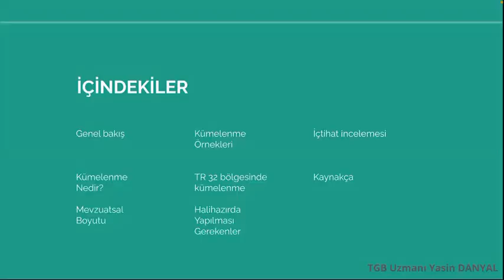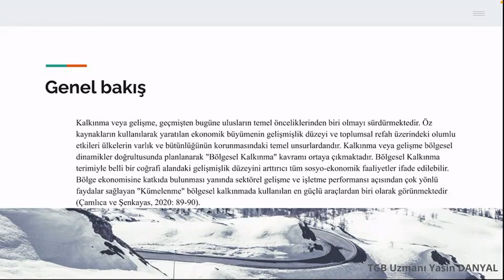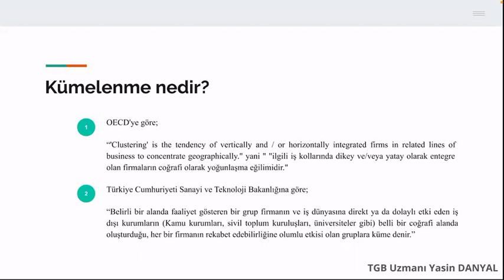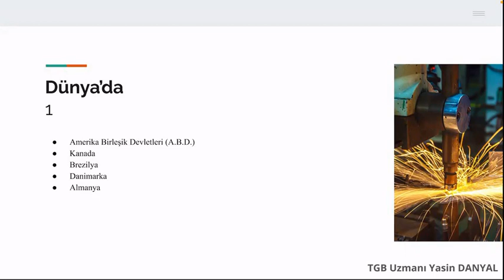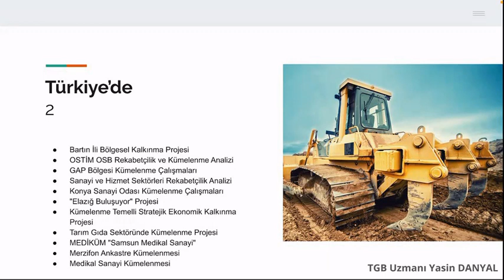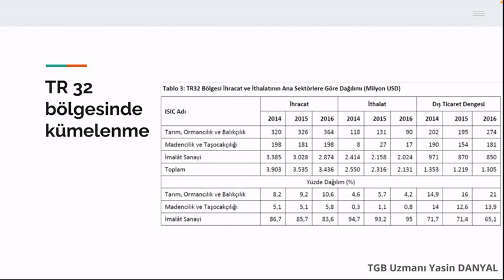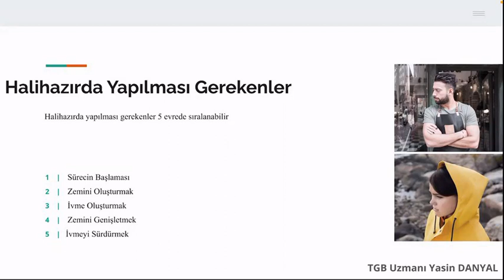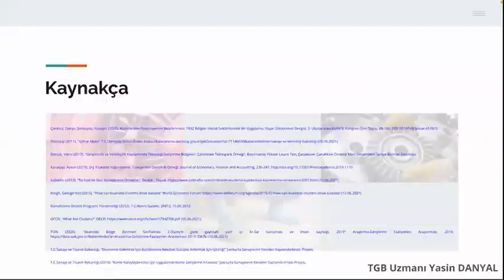8. Kümelenme ve TR 32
* Genel Bakış
* Kümelenme Nedir?
* Mevzuatsal Boyutu
* Kümelenme Örnekleri
* TR 32 Bölgesinde Kümelenme
* Halihazırda Yapılması Gerekenler
* İçtihat İncelemesi
* Kaynakça